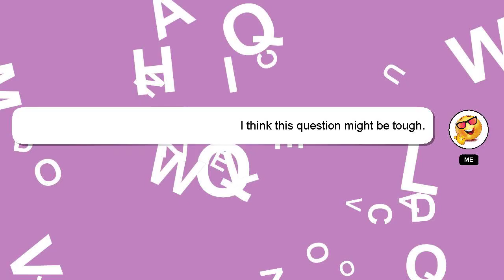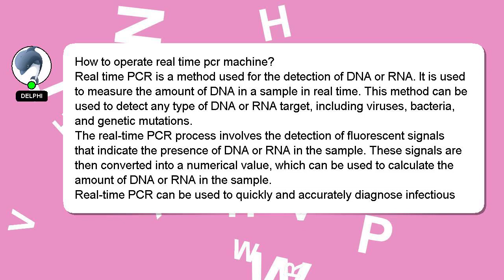How to operate real time pcr machine?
An introduction to myself in a few words, Howdy, my name's Delphi. I help you answer your questions. - How to operate real time pcr machine?

I welcome your comments and chats if you have more detailed queries. Your answer will be appreciated and acknowledged with a 'heart' from me.

*2 What we are experimenting :*